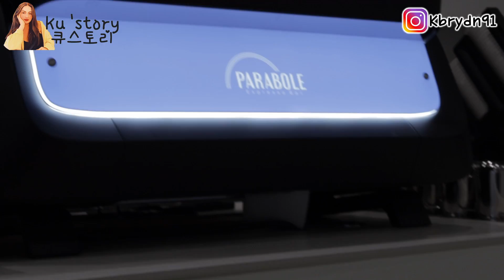소금커피 드셔 보신 분 계세요?? 그럼 강남역 에스프레소바 같이 살표봐요!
강남에서 발견한 에스프레소바를 소개하겠습니다.
카페 위치 : 서울시 서초구 서초대로78길 38 이며 영업시간: 월~금요일 8:00~21:00 / 토요일 11:00~20:00 / 일요일 휴무임을 알려 드립니다.

강남역 5번출구에서 도보 5분 이내, 모퉁이에 하얀색으로 큰 파사드로 이루어진 카페이므로 찾기 편하고 다양한 메뉴로도 즐길 수 있는 카페입니다.
자세한 내용은 영상 참고하시고 한번 찾아 가시길 바랍니다.

영상 재미있게 봐 주셨으면 감사합니다.